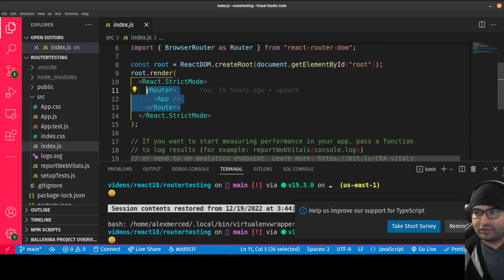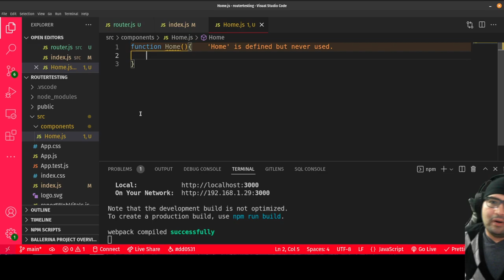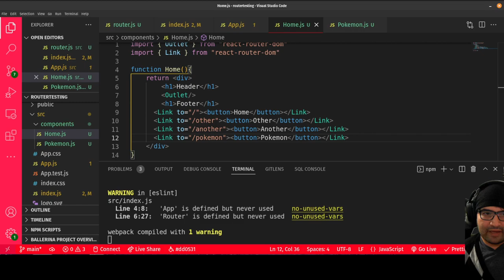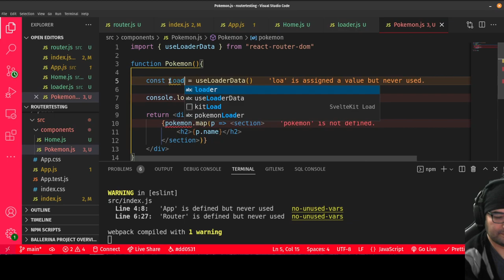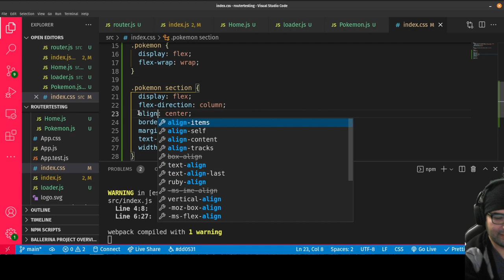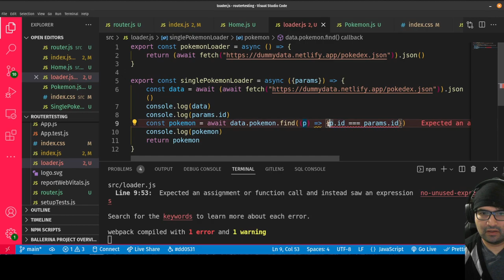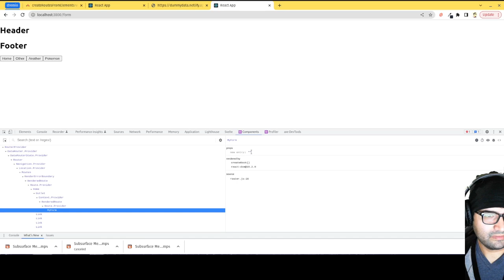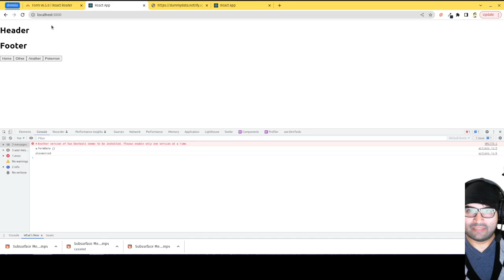AM Coder - React Router 6.4+ Data Router Overview (Setup, Loaders, Actions)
Follow on Twitter @alexmercedcoder